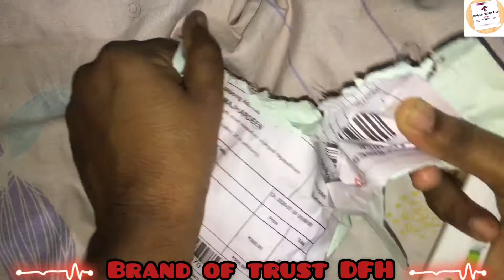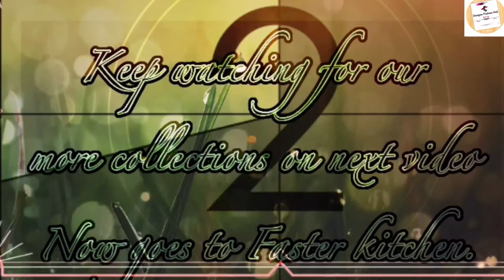Prepare vattalapam in easy way|சுவையான வட்டலாப்பம் எளிமையான முறையில்|Faster kitchen|Multi Collection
Faster kitchen Vs Vattalappam

Designer Fashion Hub Vs Multi collections
Whatsup link 👇🏻
Customer and reseller most welcome🤝

Keep watching for our more collection’s on next video

Hope, Share to your Friends🤝

Musician: @
Musician: @iksonmusic